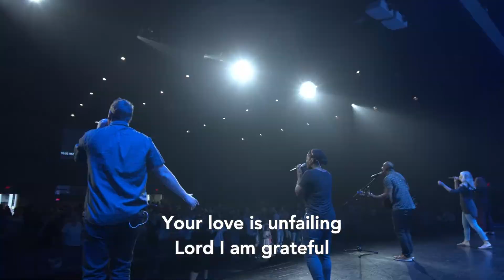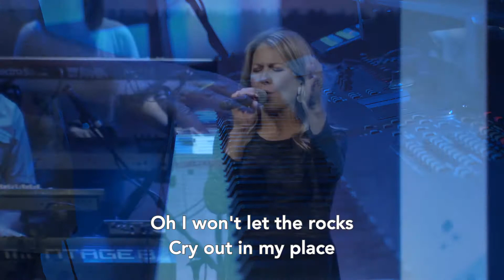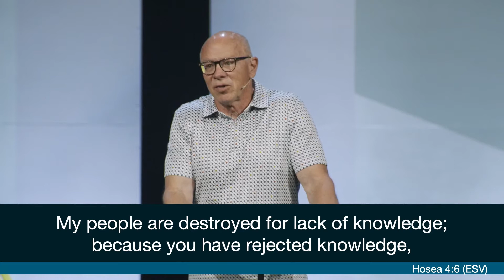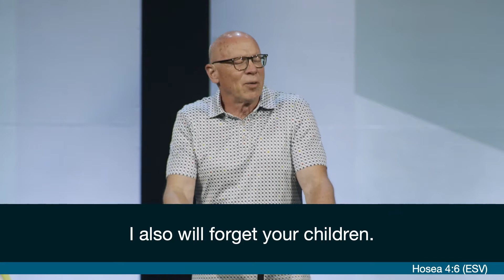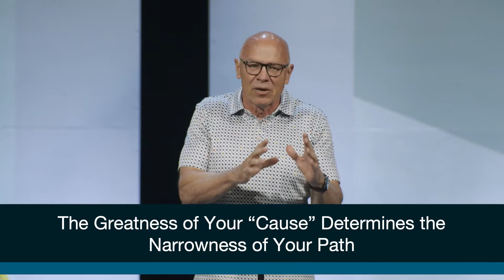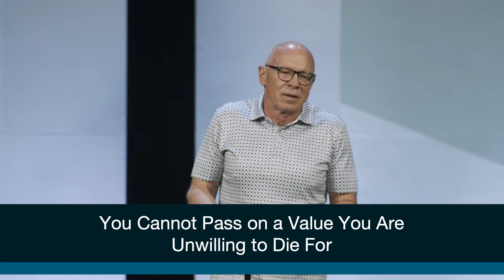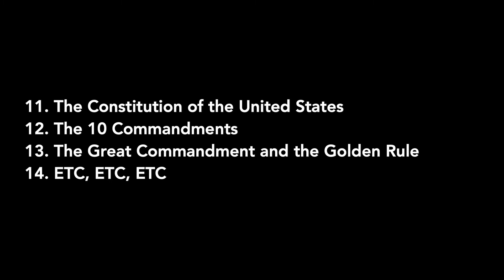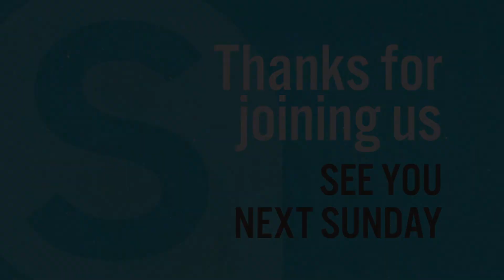Never Forget | Pastor Russ Austin